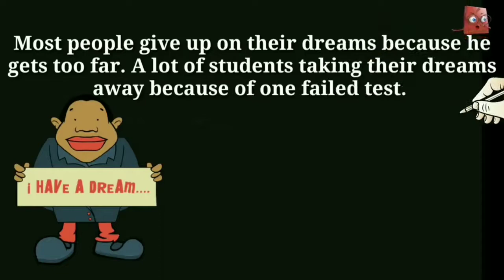How to turn around from failure। HEALTHY MINDSET। DIARY OF MOTIVATION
how to turn around from failure

how to successfully start a youtube channel,
how to success in business,
how to successfully day trade,
how to success in youtube,
how to success in youtube channel,
how to success in life bangla,
how to success in life motivation,how to succeed in college,
how to succeed on youtube,
how to succeed as an artist,
how to succeed at youtube,
how to succeed as an entrepreneur,
how to succeed an interview
failure to success,
failure motivation,
failure to launch